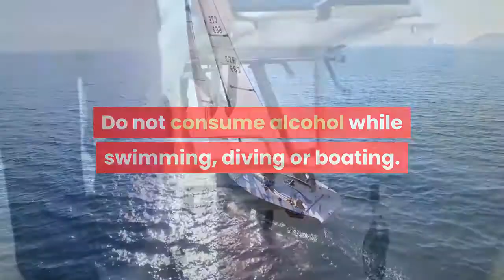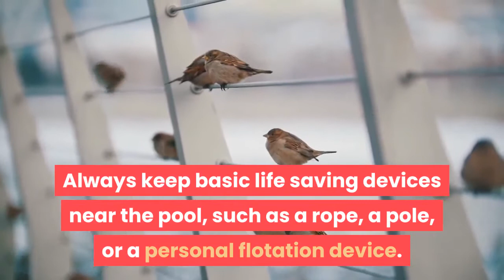Time for Summer here are the top 20 pool tips to ensure all your family and friends safety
please like and subscibe thank you guys..